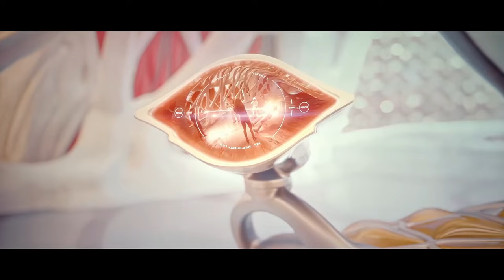“Show him we mean business” | Guardians of the Galaxy Vol. 3